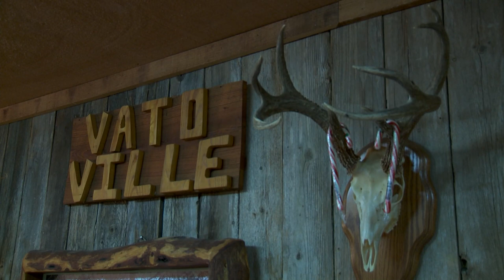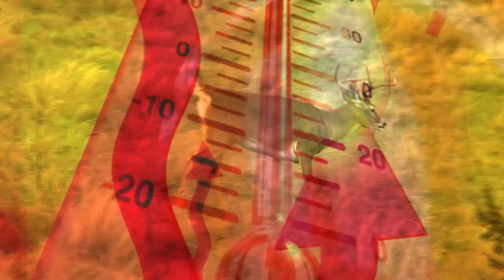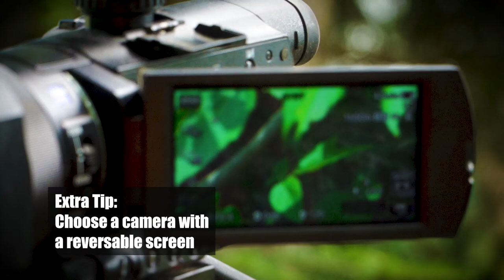Scorched Earth and Rutting Bucks | Deer & Deer Hunting TV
They say Mother Nature can be harsh and cruel. Daniel E. Schmidt talks us through hunting whitetails that have been met with prolonged drought. Deer & Deer Hunting TV. Season 17. Episode 11.